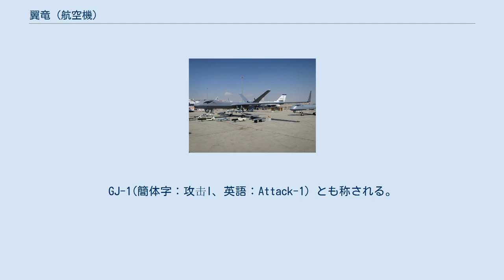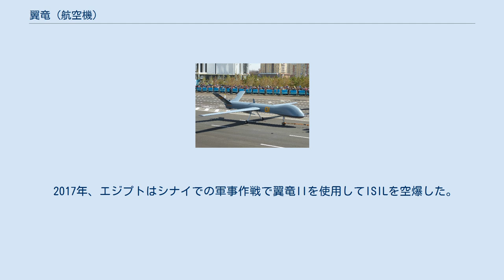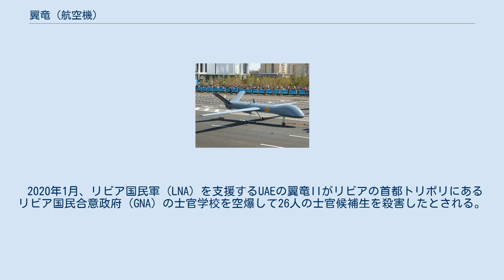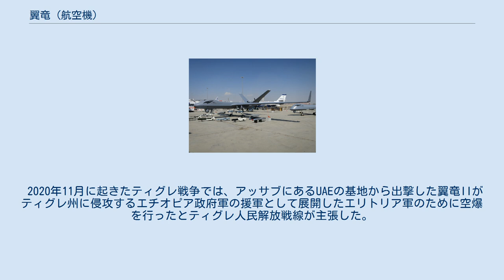翼竜 (航空機)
Wing Loong I/翼龙I カザフスタン軍の翼竜（2017年） 翼竜I（簡体字：翼龙I、英語：Wing Loong I）は、中華人民共和国の中航工業成都飛機設計研究所（簡体字：中航工业成都飞机设计研究所、英語表記：Chengdu Aircraft Design Institute、CADI）が設計し、中国航空工業集団有限公司が生産する多用途中高度長時間滞空無人航空機。
GJ-1(簡体字：攻击I、英語：Attack-1）とも称される。
 偵察、タイムクリティカルストライク、SIGINT収集、対テロ/対反乱監視、非致命的抑止作戦、対麻薬監視、国境パトロール、インフラや災害時の監視を目的に開発された。
 2004年の珠海エアショーで存在が公表され、2007年10月に試作機が初飛行し、2014年11月に珠海エアショーで中国人民解放軍空軍のラウンデルがマーキングされた機体が公開された。
 ドバイ航空ショーの翼竜II（2017年） 流線形の胴体の機首上面にはバルジ部があり衛星通信アンテナが搭載されているものと思われる。
機首下部にはEO/IRターレットが取り付けられている。
ランディンギアは前輪式である。
主翼の翼平面形は高アスペクト比のテーパー翼で中翼配置である。
V字配置の尾翼を持つ。
推進方式はプッシャー式である。
出力100hpのターボチャージャー付ピストンエンジンを1つ搭載する。
プロペラの翼の枚数は3枚である。
主翼のハードポイントには一対の兵装用パイロンが付けられている。
 採用国 2013年9月9日、中国方面から国籍不明の無人機1機が尖閣諸島に近い東シナ海上空を飛行して航空自衛隊のF-15戦闘機がスクランブルを行った際は日本の防衛省は翼竜と推定したことが報じられるも、ジェーンズ・ディフェンス・ウィークリーは自衛隊が撮影した映像ではBZK-005の特徴に一致していると分析している。
 2017年、エジプトはシナイでの軍事作戦で翼竜IIを使用してISILを空爆した。
 2018年、アラブ首長国連邦（UAE）は翼竜IIでイエメンのフーシの政治部門指導者サーレハ・アリ・アル＝サマド最高政治評議会議長の殺害に成功した。
 2019年12月、イエメンのフーシはサウジアラビアのAH-64 アパッチと翼竜IIを撃墜したと発表した。
2019年にイエメンではサウジとUAEのAH-64が7機、翼竜IIとCH-4Bの4機が撃墜されたとされる。
 2020年1月、リビア国民軍（LNA）を支援するUAEの翼竜IIがリビアの首都トリポリにあるリビア国民合意政府（GNA）の士官学校を空爆して26人の士官候補生を殺害したとされる。
このドローンはUAEの基地があるリビアのアルカディムから運用されていた。
前年2019年から、UAEが調達したものと思われるLNAの翼竜IIとGNAのトルコ製無人攻撃機のバイラクタル TB2が数ヶ月にわたって双方の攻撃に投入されており、同年5月から7月にかけてGNAが持つバイラクタルTB2の12機の半分近くの6機が翼竜IIに破壊され、翼竜IIも1機破壊された。
 2020年11月に起きたティグレ戦争では、アッサブにあるUAEの基地から出撃した翼竜IIがティグレ州に侵攻するエチオピア政府軍の援軍として展開したエリトリア軍のために空爆を行ったとティグレ人民解放戦線が主張した。
 翼竜 側面図 これらの兵装が選択できる。
二つのパイロンに取り付けられる。